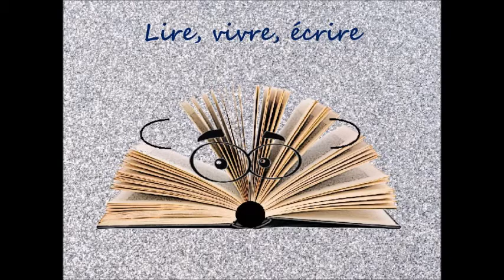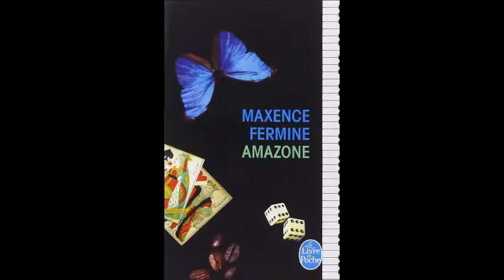"Amazone" de Maxence Fermine